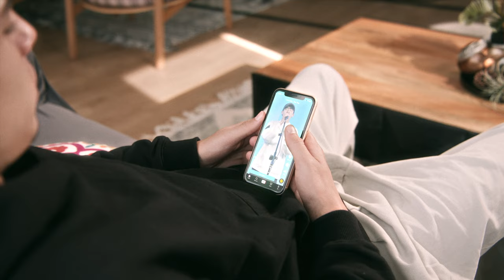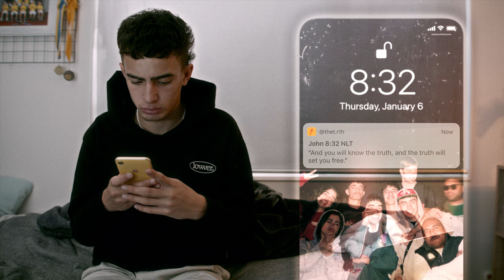True Love (Music Video) - Equippers Revolution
'True Love' is the lead single from our latest EP 'Truth', the 6th chapter in the sound of the Revolution Youth Movement

Listen!

Credits:
Featuring: JJ Te-Whata
Directed by Erika Marasigan
Written by Mikayla Monk & Erika Marasigan
DOP: Sam Oxford
Post Production: Sam Oxford & Erika Marasigan
Colourist: Simeon Toganivalu
Crew: Luke Nolloth, Ruby Monk, Tina Halalilo, Sarah Sharp, Cass Reynolds, Jaden Naidoo, Baylin Paraha, Oliver O’Neill

True Love (Lyrics)
Words & Music by Daniel Haurua-Clubb, Joshua Huirua, Ethan Penisula, Kenan Stephenson, Kepz Tumai & Warena Tumai | CCLI 7186995

Verse 1
I’m done looking to the wrong things
To give me what I need

I’ve found what my heart needed
My soul has found healing

Pre-Chorus
Faithful, righteous
God, I’m glad that I found You
No more searching
I’m so glad that I’ve found

Chorus
True love (this is true love)
I feel true love
This is true love (I feel true love)
I find true love in You

Verse 2
I’m done leaning on my own ways
You hold the world in Your hands
And I can trust in You